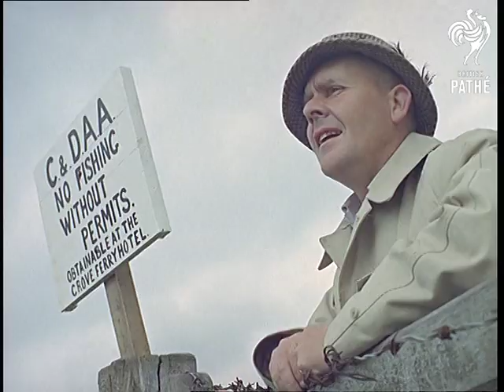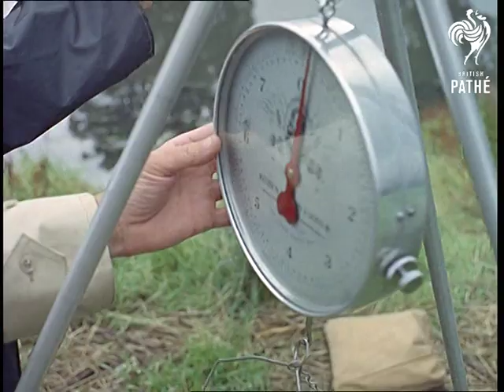Gone Fishing (1963)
Canterbury, Kent.

A boat sails up the river Stour and there are various shots of people walking along with fishing equipment, they have come for a competition.   More fishermen get off a bus.  They all stand around in a group and draw lots for plots.  C/U of a man not looking pleased with his plot.  Various shots as they make their way to the bank and prepare their rods.

A man blows a whistle to begin the competition, various shots as they sit on the bank and fish.  M/S of Bill Ward the water bailiff next to a sign saying 'No Fishing Without Permits'.  Various shots as people settle down to fish and cast their lines, 12 year old Ralph Boting drinks tea from a flask.  C/U a man nets a bronze bream fish and takes the line out of its mouth.  Various shots as a steamboat sails up the river.  A girl lies in the grass reading.  The anglers weigh their catches, M/S as they pour the fish back.  There is a presentation of a new fishing rod to the winner Mr D. Colley.

Note:  Also seen in this item is the organiser Mr Jim Haimes .

 FILM ID:253.04